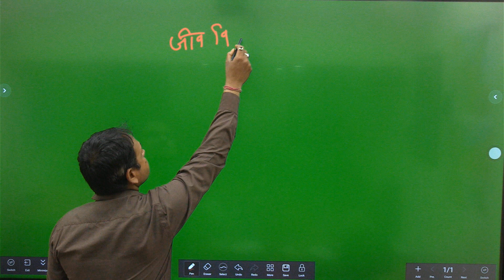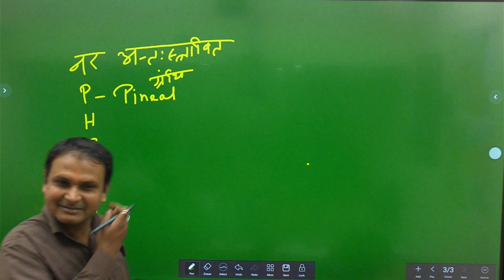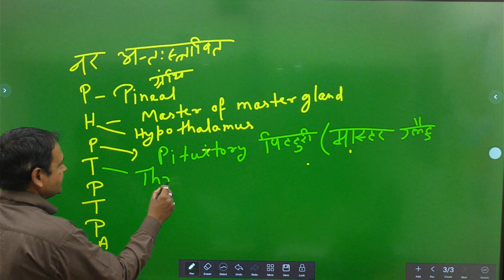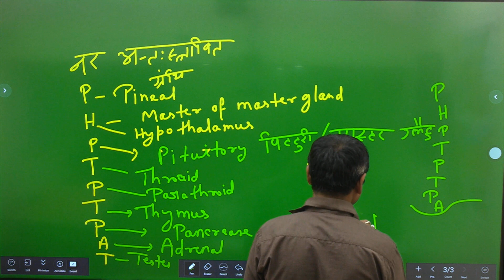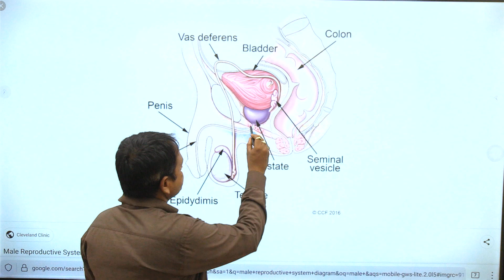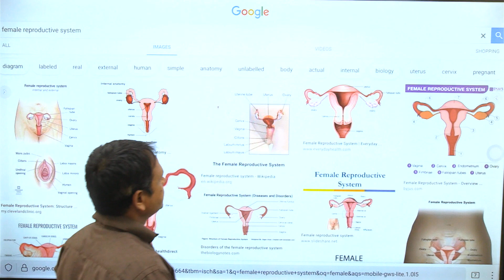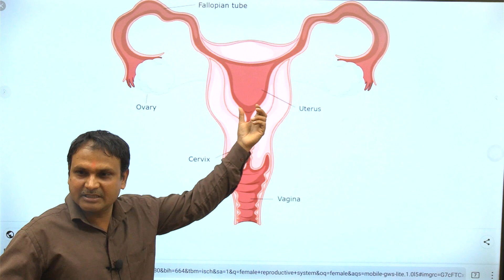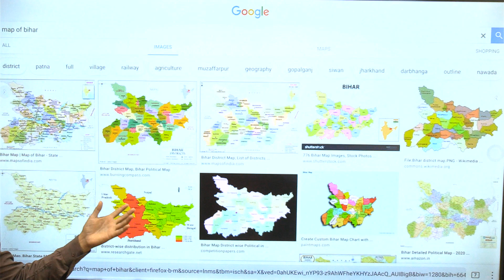Glands.. Reproductive System describedd by Prof. Chandan Sandilya Sir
ABHIYAN 40 IASABHIYAN 40 IAS SCIENCE BPSC UPSC BPSC UPSC JPSC UPPCS MPSCclass 10th
class 12th
class 9th
Preetam Shahi Sir
हमारा अभियान: आपकी उड़ान
ABHIYAN-40 IAS, Patna
ABHIYAN-40 IAS, Patna
ABHIYAN-40 IAS, Patna
ABHIYAN-40 IAS, Patna
ABHIYAN-40 IAS, Patna
ABHIYAN-40 IAS, Patna
ABHIYAN-40 IAS, Patna
ABHIYAN-40 IAS, Patna
ABHIYAN-40 IAS, Patna
Preetam Shahi Sir
Preetam Shahi Sir
Preetam Shahi Sir
Preetam Shahi Sir
Preetam Shahi Sir
Preetam Shahi Sir
psc exam preparation books pdf,upsc exam preparation strategyCollector kaise baneIAS banne ki kahani ek IAS ki jubaniias kaise baneias motivationias motivational songias motivational videoias officerupsc 2022upsc cseupsc motivationupsc motivational videoupsc syllabusupsc topperupsc topper interview